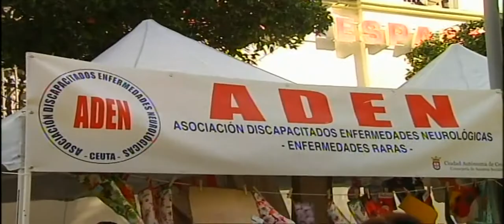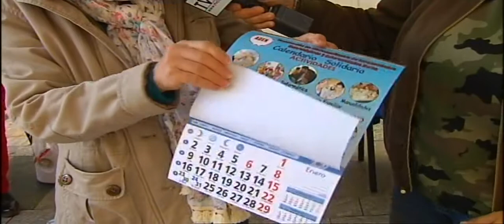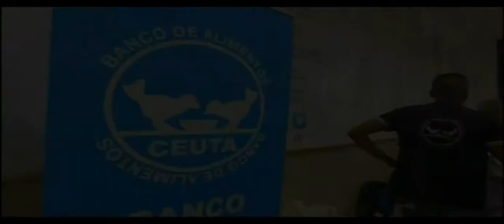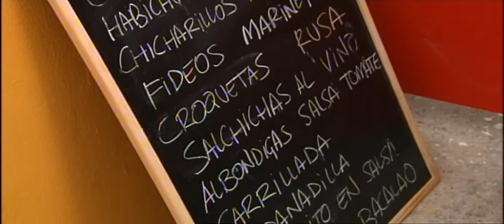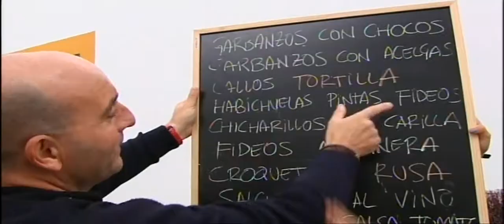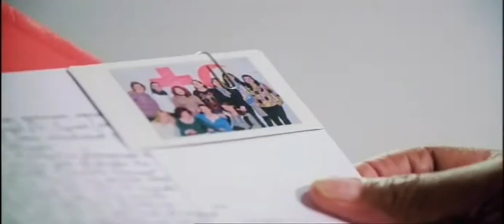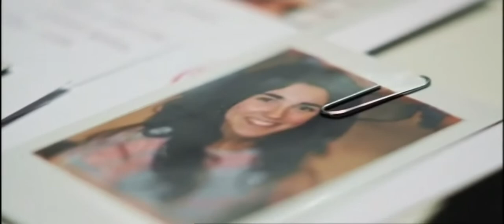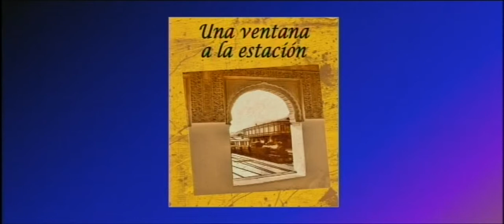EL PASEO 10-11-2016